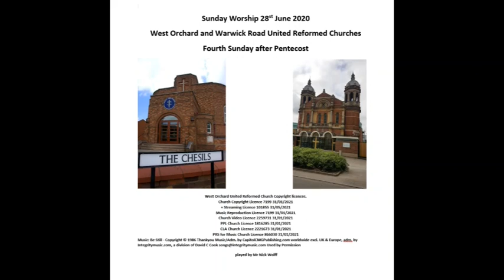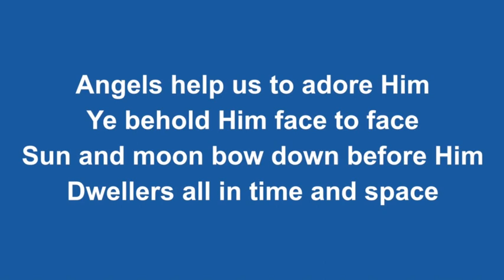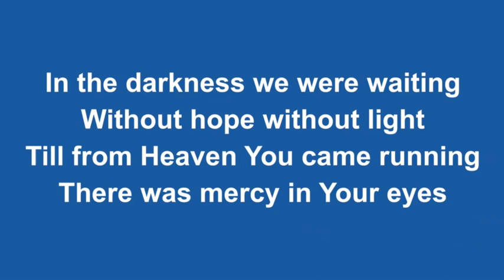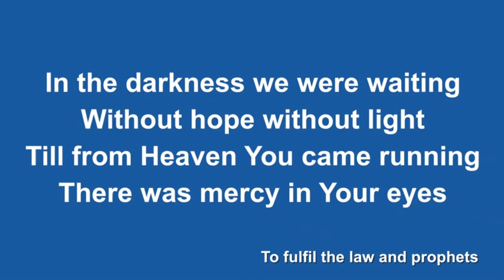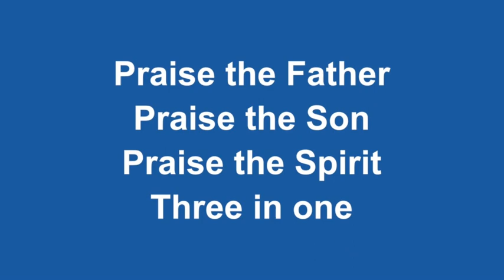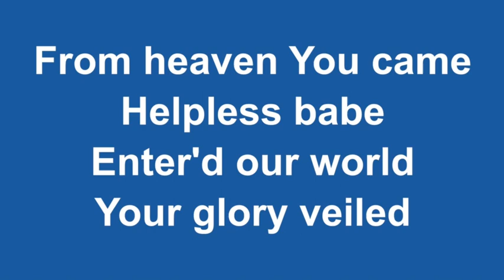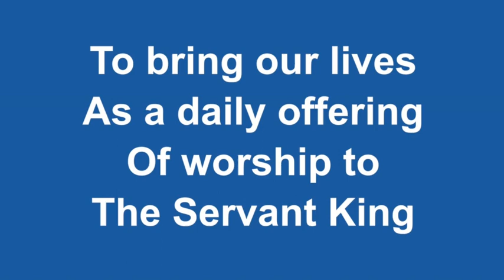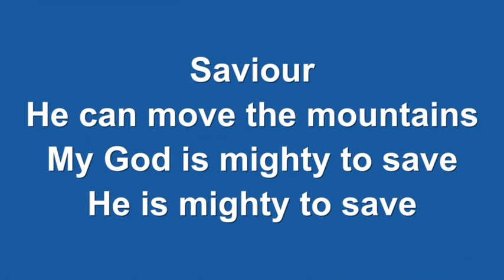28th June 2020 Sunday Service